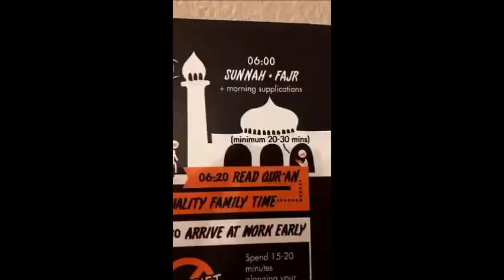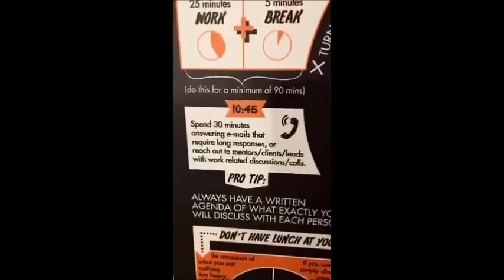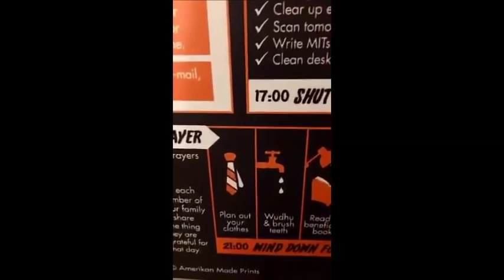Productive Poster Walkthrough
In this snapchat video Abu Productive gives a walkthrough on one of the Productive Muslim posters!